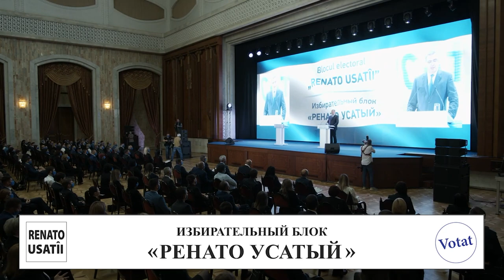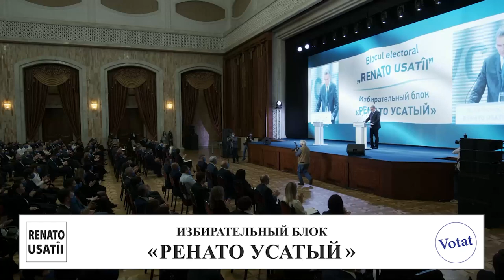Избирательный блок «РЕНАТО УСАТЫЙ» - это рука народа, сжатая в кулак!